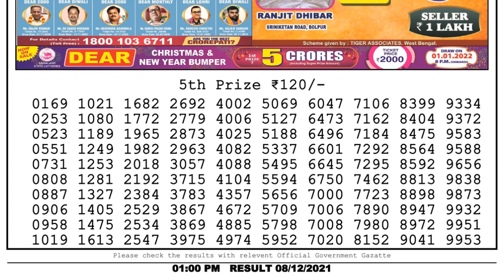Nagaland Lottery Sambad Result | Dear Lottery